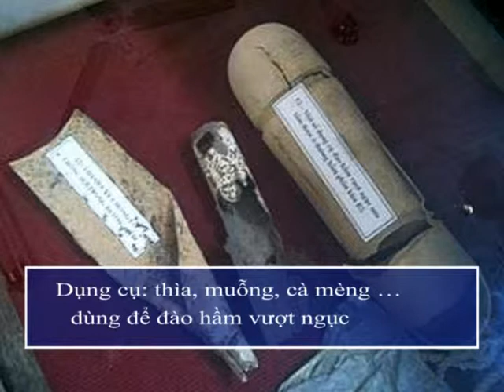CTNhungNguoiTuLuongTam34a: Ong Pham Hy Kha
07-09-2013